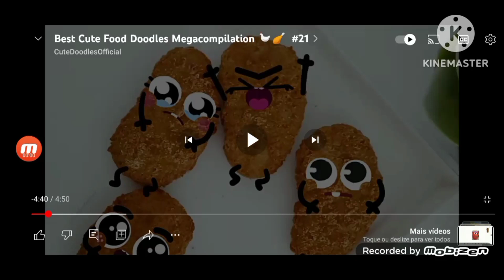La La La La Best Ceut Food Doodles Logo Remake